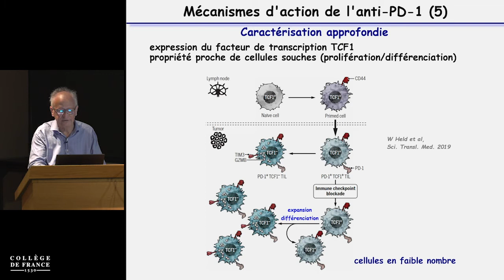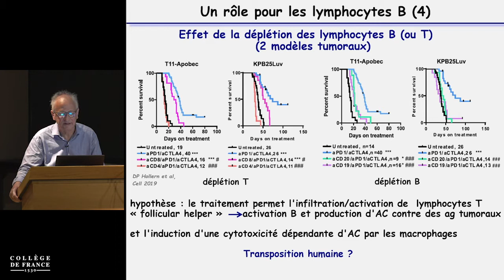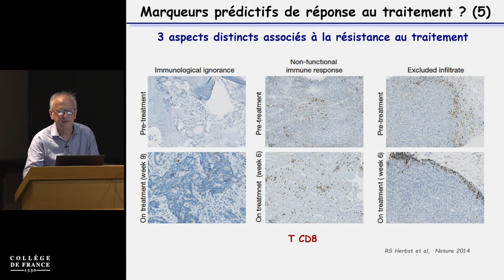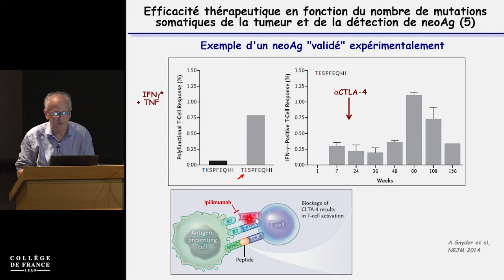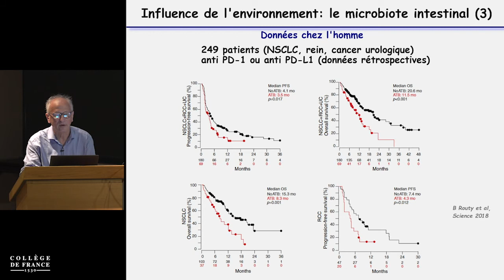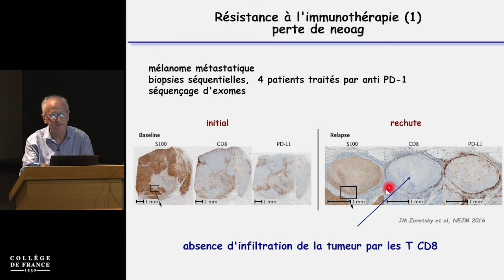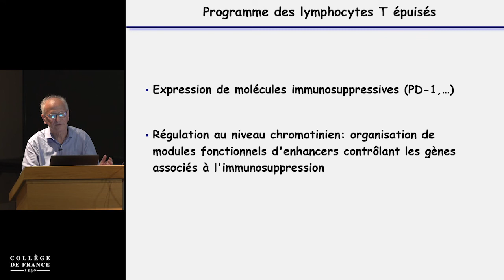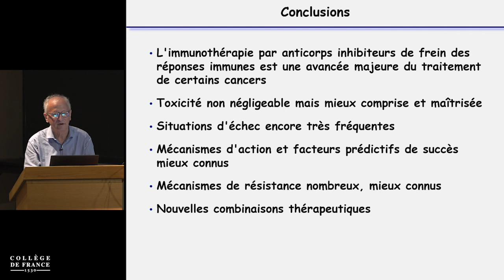Cancer et immunité (5) - Alain Fischer (2019-2020)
Enseignement 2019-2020 : Cancer et immunité
Cours du 08 juin 2020 : Immunothérapie cellulaire et génique des cancers - 1re partie

Intervenant(s) : Alain Fischer, Collège de France

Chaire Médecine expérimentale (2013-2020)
Professeur : Alain Fischer